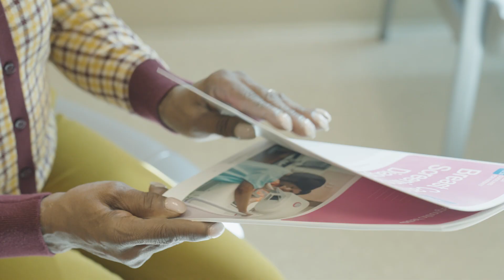Maria | :30 TV Commercial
The Emotional Journey of Maria Smith, Breast Cancer Patient, shares her personal story of diagnosis, treatment, and survivorship.

It is hard for Maria Smith to describe in words how her life has changed since the day she was diagnosed with breast cancer.

“I am very in-tune to my body, but I didn’t discover the lump myself,” said Smith. “I think my story demonstrates why it is important for women to make their breast health a priority. Check for lumps. Schedule that yearly mammogram.”